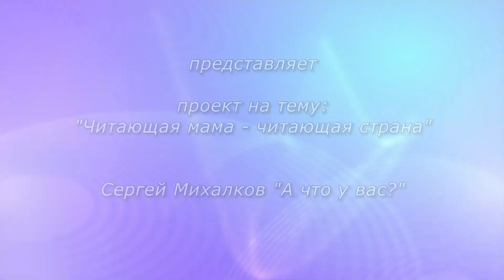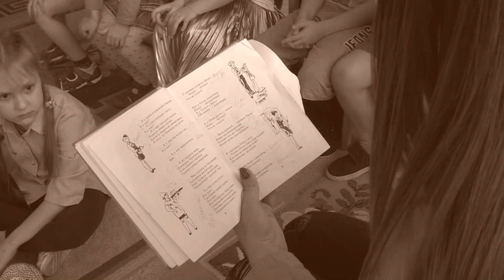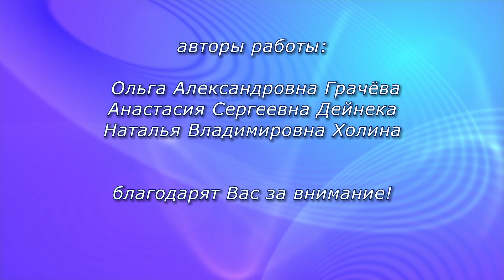"А что у Вас"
Театрализованная постановка С.Михалкова "А что у Вас?", воспитанники подготовительной группы детского сада №93, воспитатели Холина Н.В. и Грачева О.А.